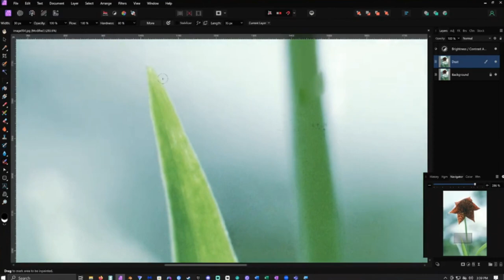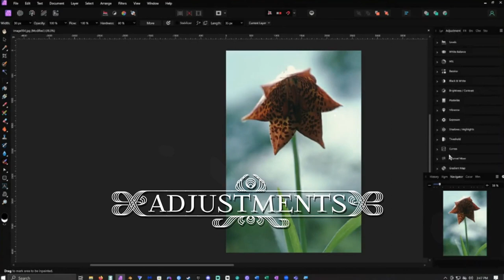Orange Bell Lily - Nature Photo Restoration Timelapse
Music
Song